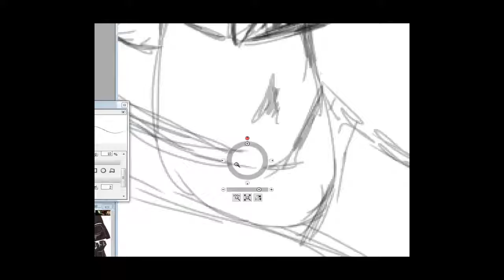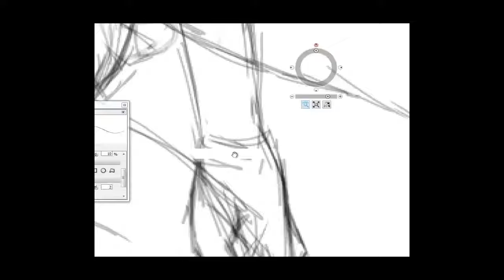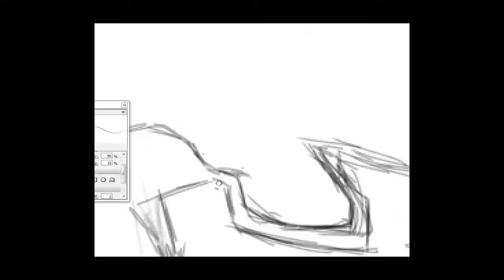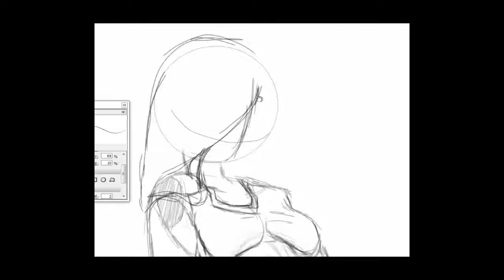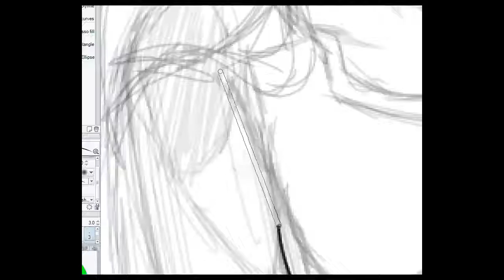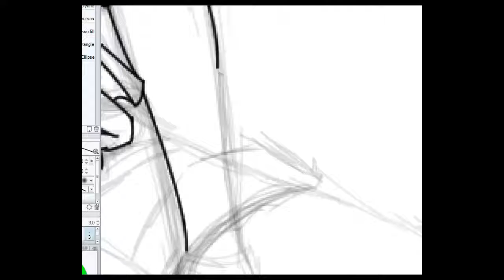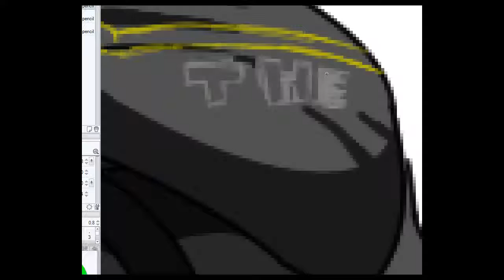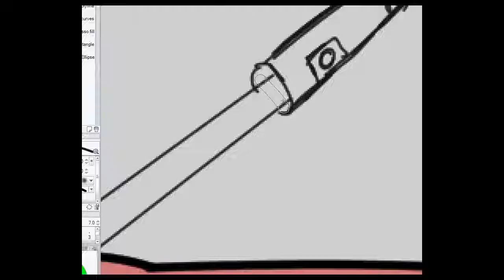¿Que es Off Panel? + Speed painting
Hola mis sabrosuras, aquí les mostrare un speed painting de uno de mis personajes para un proyecto animado que tengo entre manos, aun esta en desarrollo el capítulo piloto pero espero que sea terminado pronto.
Su pulgar arriba y comentarios me serian de mucha ayuda, y si quieren aportar al proyecto de alguna manera pueden contactarme desde la página de Face Book.
Muchas gracias.